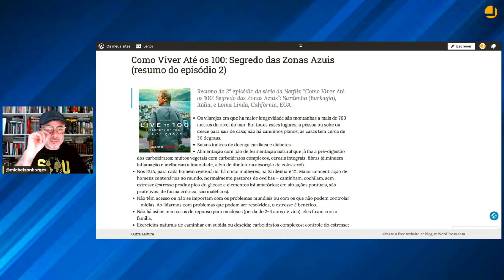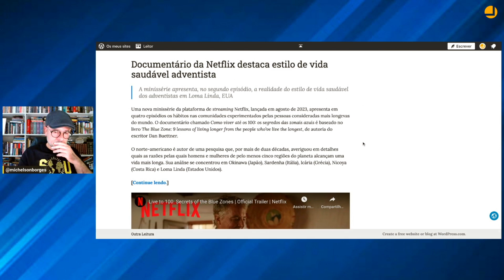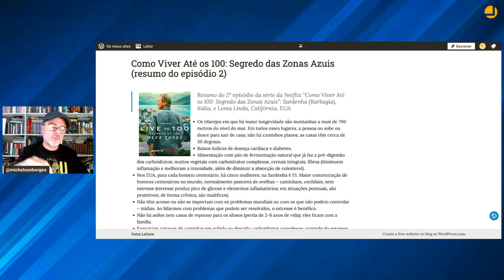[CORTE] Documentário da Netflix destaca estilo de vida saudável adventista